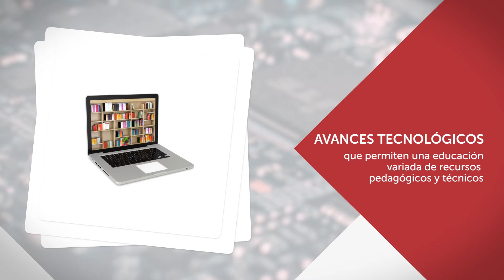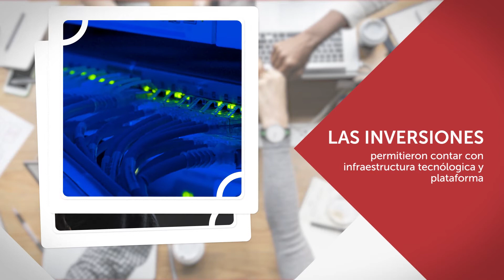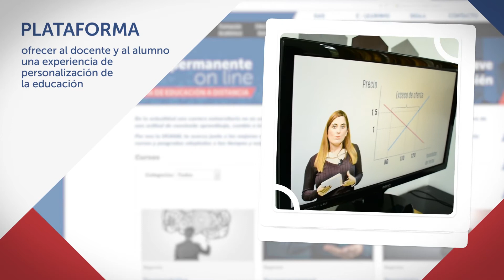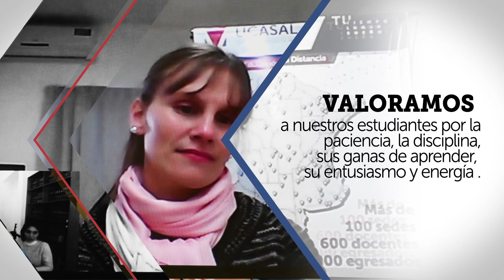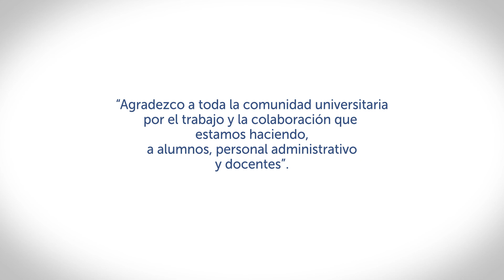UCASAL avanza en la ejecución del proyecto de modernización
El plan de contingencia UCASAL cuenta con avances tecnológicos que permiten una educación variada de recursos pedagógicos y técnicos. Ofreciendo a docentes y alumnos  una experiencia de personalización de la educación.